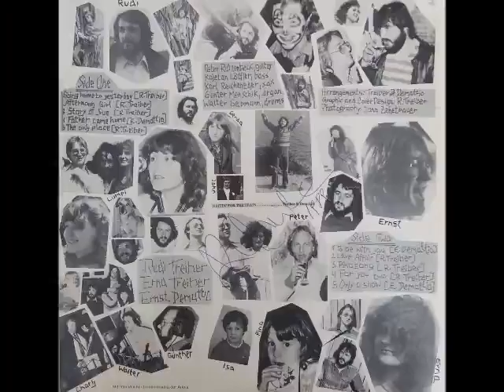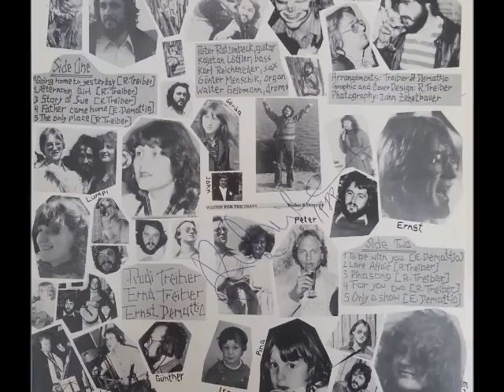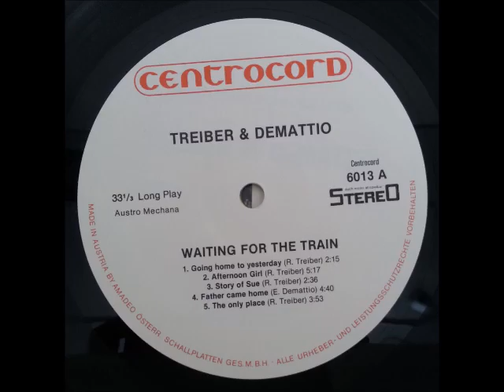Treiber & DeMattio - 1980 Waiting for the Train (Centrocord, Austria)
A4. Father Came Home

Much more electric and rocking than its predecessor, Waiting For The Train sees the trio performing with a five-piece backing band. The result is a solid and enjoyable album featuring some decent original songs.